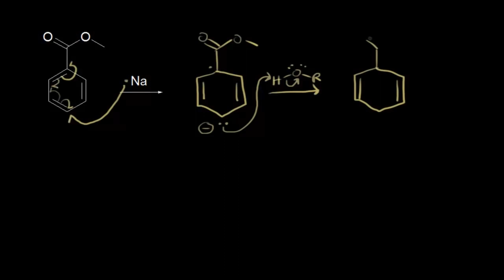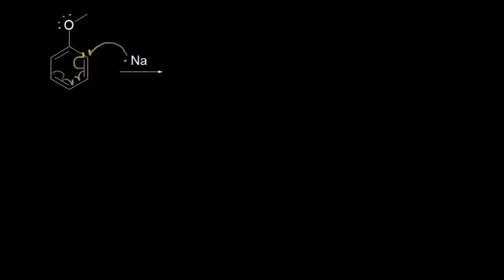Birch İndirgenmesi 2 (Fen Bilimleri) (Organik Kimya)